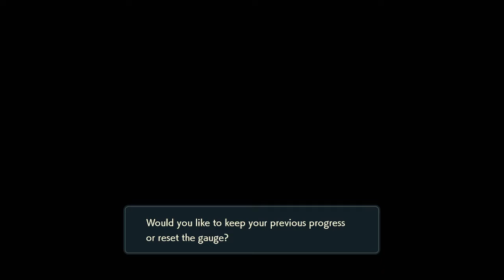Pokemon Legends: Arceus Part 11: Noble Arcanine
We reach firespit isle and have to battle the bandit sisters then take on the new Noble Arcanine